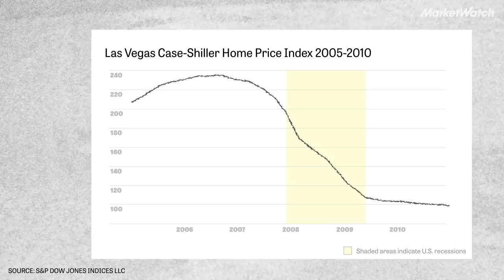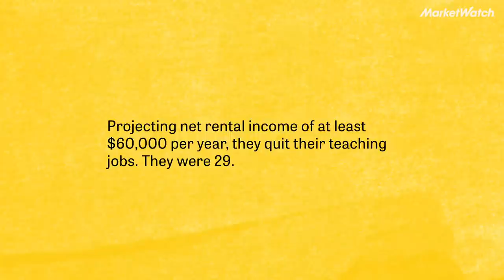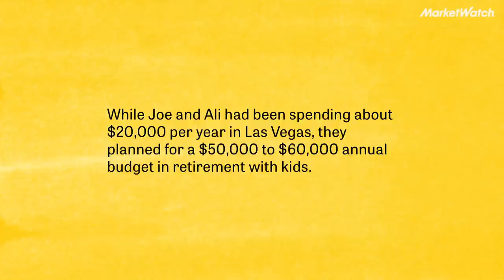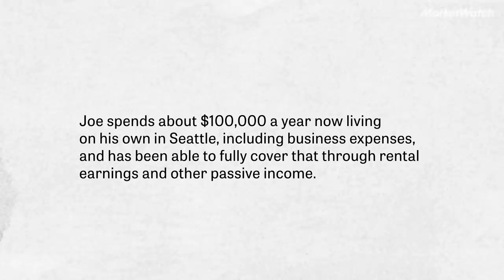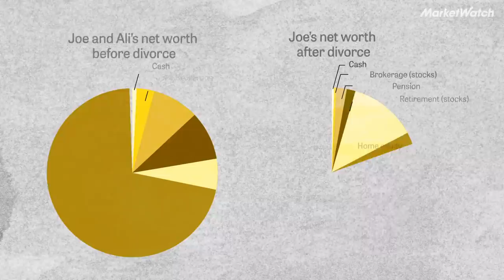This teacher who retired early is navigating FIRE after divorce | FIRE Starters: MarketWatch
Joe Olson and his then-wife, Ali, left teaching at 29 after living frugally and investing in Las Vegas real estate. After three kids, a move to Seattle and a divorce, Olson has asked himself the same question he had when he first retired early: Will I have to go back to work?